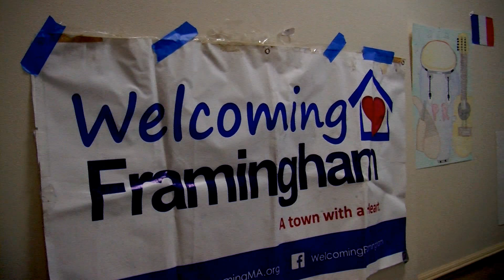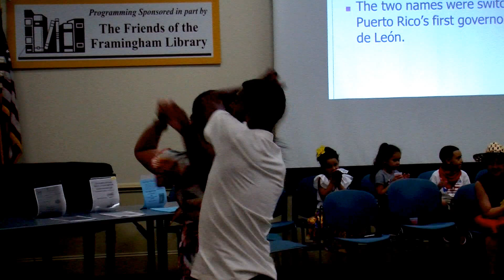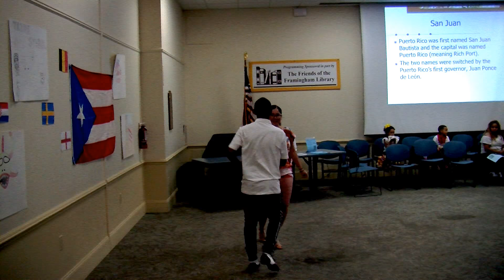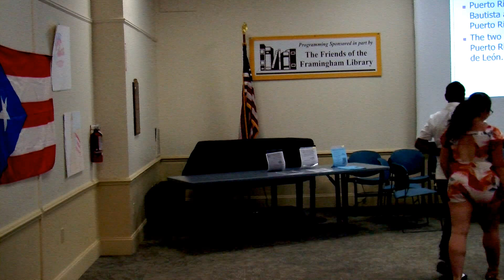Warmup - A day with the culture and history of Puerto Rico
First dance of the day - Indraniz and Juan

July 7, Costin Room, Framingham Main Library